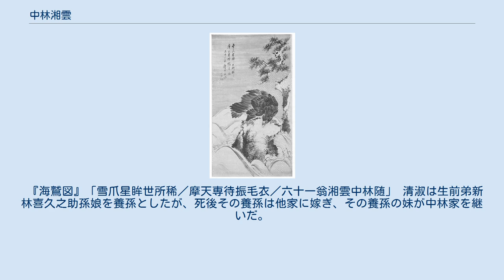中林湘雲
中林 湘雲（なかばやし しょううん、文政元年（1818年） - 明治23年（1890年））は幕末、明治初期の南画家。
旧姓は三浦、僧号は貞随、貞順、名は積、別号は沖岳。
中林竹洞、平野五岳門下。
横須賀市光龍寺第12世。
 文政元年（1818年）相模国三浦郡浦郷村字日向（神奈川県横須賀市浦郷町）光龍寺住職三浦家の長男として生まれ、幼年期江戸で谷文晁に学んだ。
天保9年（1838年）前までに京都に出て中林竹洞に師事し、京都町奉行浅野長祚に仕えた。
嘉永6年（1853年）竹洞が死去すると三女中林清淑を娶り、中林姓を私称した。
 安政5年（1858年）浅野長祚が小普請奉行に左遷されると江戸に移り、夫婦で全国を漫遊し、豊後国日田で同宗派住職平野五岳に師事し、名を積、号を沖岳とした。
 元治元年（1864年）父の死により帰郷し、誓約通り正龍寺を継いだが、慶応3年（1867年）中林竹渓が死去すると正式に中林家を継ぎ、明治元年（1868年）寺を15歳の長男貞玄に継がせた。
戊辰戦争では日田咸宜園出身大村益次郎の下で軍務官に勤め、維新後兵部省門番頭を務めた。
 1882年（明治15年）本所区亀沢町一丁目の中林家の家督を長女に、1887年（明治20年）正龍寺を近隣同宗派の住職の弟に譲り、1890年（明治23年）死去した。
 『海鷲図』「雪爪星眸世所稀／摩天専待振毛衣／六十一翁湘雲中林随」 清淑は生前弟新林喜久之助孫娘を養孫としたが、死後その養孫は他家に嫁ぎ、その養孫の妹が中林家を継いだ。